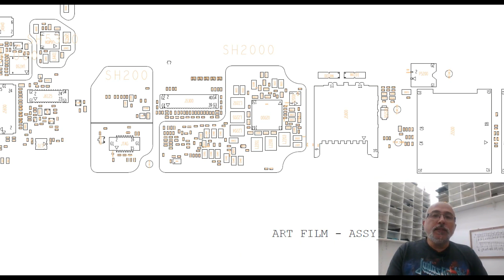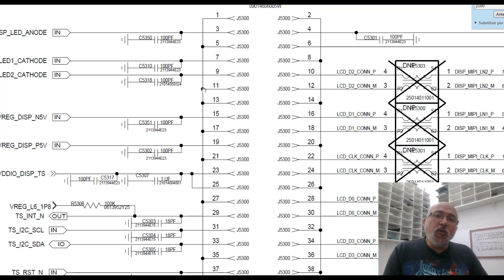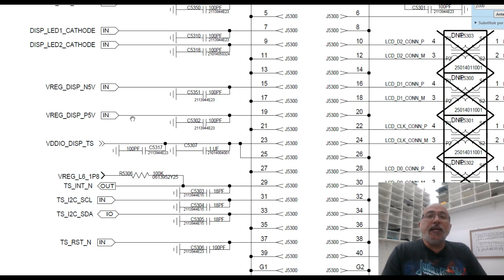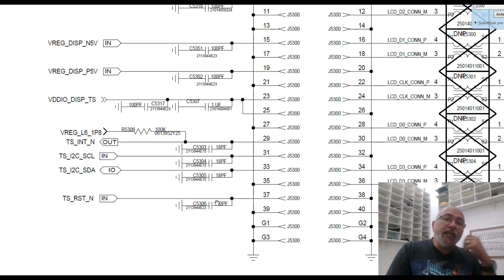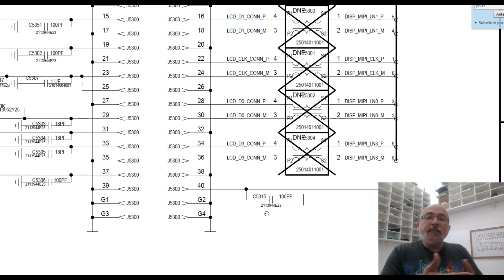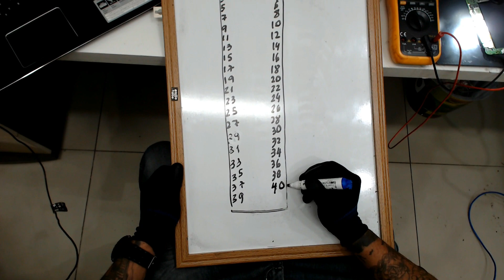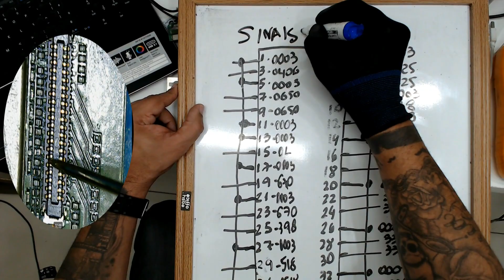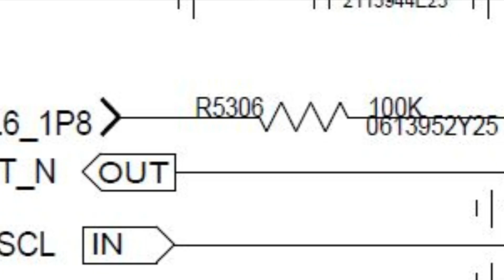MOTO G4 PLUS SEM IMAGEM RESOLVIDO PASSO A PASSO